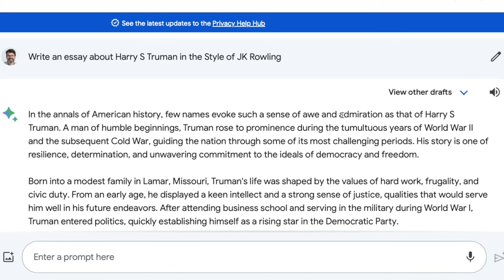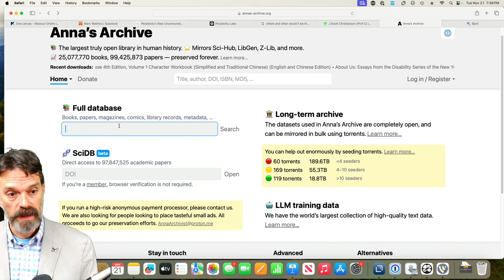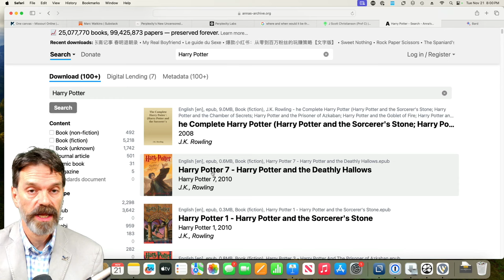AI Learning: Copyright Infringement or Fair Use?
Ever wonder why you can ask Generative AI/ChatGPT to write something in an author's style? That is because these systems have "read" lots and lots of papers and books that were downloaded from pirated archives! It is this just part of learning or a violation of copyright?

You Just Found Out Your Book Was Used to Train AI. Now What?

‘Game of Thrones’ creator and other authors sue ChatGPT-maker OpenAI for copyright infringement